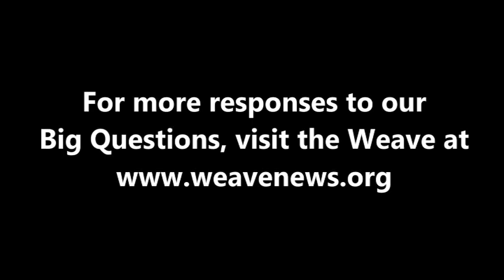Mickey Huff - What is today's most underreported story?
Mickey Huff, director of the independent media initiative Project Censored, spoke with the Weave at the Action in Media Education Summit in April 2016 at Sacred Heart University.